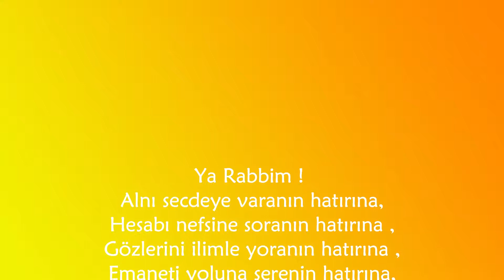Alnı secdeye varanın hatırına,